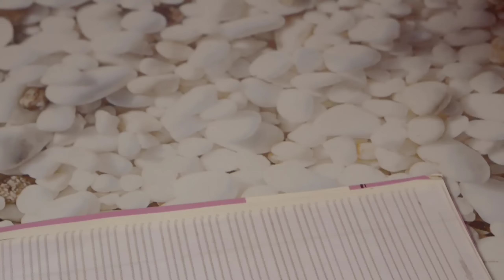How to make Lava Glitter Lava Pen at home/DIY Glitter Pen/Homemade Glitter Pen/How to makeglitterpen